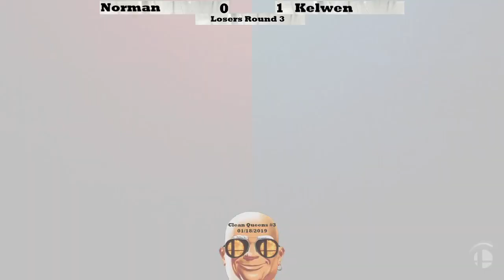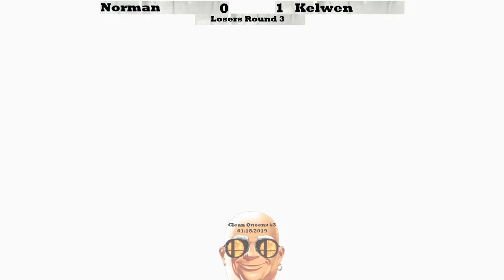Clean Queens #3 Norman v Kelwen Winners Finals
Keep it Clean, Keep it Queens.